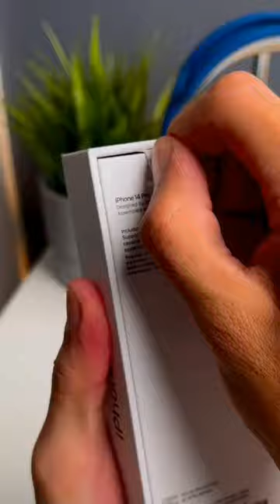When to replace iPhone battery?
shorts,
shorts video,
shorts wars,
shorts shorts,
shorts funny,
shorts break,
shorts tiktok,
shorts youtube,
shorts dance,
shorts arg,
shorts asmr,
shorts animation,
shorts art,
shorts algorithm,
shorts asmr food,
shorts asmr eating,
a short message silent hill,
shorts baby,
shorts bingo,
shorts background music,
shorts baseball,
shorts bts,
shorts brianna,
av shorts creator love story,
av shorts youtube,
av shorts youtube bengali,
av shorts creator wedding,
av shorts wedding,
av shorts marriage,
av shorts creator age gap,
as shorts 2m,
av shorts funny,
av shorts wedding video,
shorts cartoon,
shorts comedy,
short clip,
shorts channel,
shorts cooking,
shorts clean,
shorts cake,
c short questions and answers,
c short film,
c short movie,
c short drama,
c short drama eng sub,
c sharp,
c short program,
c short videos,
c sorting,
c short signature,
shorts dance video,
shorts drawing,
shorts dance tiktok,
shorts dogs,
shorts disney,
shorts diy,
shorts download,
do shorts hurt your youtube channel,
do shorts,
do shorts help your channel,
d short video,
shorts english,
shorts earning on youtube,
shorts eating,
shorts en español de risa,
shorts edits,
shorts editing tutorial,
shorts elf on the shelf,
english short,
emotional shorts,
english songs shorts,
elephant shorts,
eating food shorts,
eating food shorts chinese,
shorts for girls,
shorts food,
shorts football,
shorts funny video,
shorts for kids girls,
shorts for babies,
shorts for men,
shorts facts,
shorts gym,
g sharp shruti,
g sharp tanpura,
g sharp,
g sharp note,
g sharp minor,
g sharp minor backing track,
g sharp scale tanpura,
g sharp minor guitar chord,
g sharp madhyamam,
g sharp tuning,
shorts haul,
shorts hindi,
short horror,
shorts harry potter,
shorts horses,
shorts hacks,
short hair,
shorts halloween,
shorts hindi song,
shorts history,
h shorts party,
hai short video,
hai short film,
hai shorts,
hai shortcut romeo,
hai short film malayalam,
hia shorts bike,
horror shorts,
horror shorts party,
hindi short,
shorts ideas,
shorts in spanish,
shorts ishowspeed,
shorts income,
shorts ideas youtube,
shorts jezelle,
shorts justkass,
shorts jack doherty,
shorts jenna ortega,
shorts jesus,
shorts jazzy skye,
shorts jessica,
shorts jeans,
shorts joe rogan,
shorts kaise upload kare,
shorts kaise viral karen,
shorts kaise banaye,
shorts korean,
shorts kpop,
shorts kannada,
shorts king,
short kiss girl,
k shorts kiss,
k shorts funny,
nike shorts,
k shorts 9803,
k shorts new,
k short drama,
gk shorts channel,
k shorts 0003,
k shorts 436,
k shorts play 81,
shorts luke davidson,
shorts live,
shorts love,
shorts lexi rivera,
shorts love video,
shorts live stream,
shorts lore,
shorts life hacks,
shorts luke davidson funny,
shorts loop,
love songs shorts,
lexi rivera shorts,
shorts music,
shorts memes,
shorts makeup,
shorts minecraft,
short movie,
shorts motivation,
shorts monetization,
shorts magee tv boondocks,
shorts malayalam,
shorts men español,
shorts nichlmao,
shorts new,
shorts not getting views,
shorts ninja kidz,
shorts nurse,
shorts nails,
shorts not enough nelsons,
shorts nichlmao zoe,
shorts naruto,
shorts nen fam,
tn shorts,
tn shorts 0052,
tn shorts telegram,
tn shorts official,
new shorts,
naruto shorts,
natural habitat shorts,
new song shorts,
shorts of people kissing,
shorts on youtube,
shorts of horses,
shorts of slime,
shorts of girls,
shorts of dance,
shorts of food,
shorts of football,
shorts of tithitusar,
shorts of songs,
o shorts do youtube é monetizado,
o shorts mais visto de youtube,
o shorts mais curtido do youtube,
one piece shorts,
overwatch animated shorts,
osman shorts,
osho shorts,
omegle shorts,
one arm dumbbell row shorts,
on youtube shorts,
shorts purple stars o2,
shorts party,
shorts policy kya hai,
shorts pregnant,
shorts par views kaise laye,
shorts prank,
shorts policy,
shorts police,
shorts peachybbies,
shorts preppy,